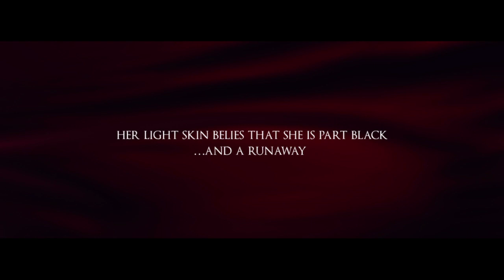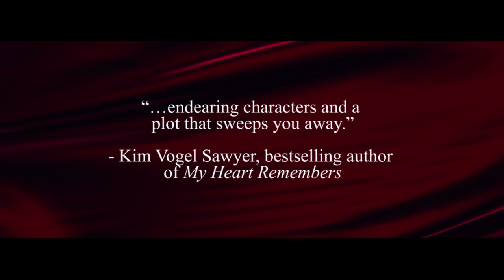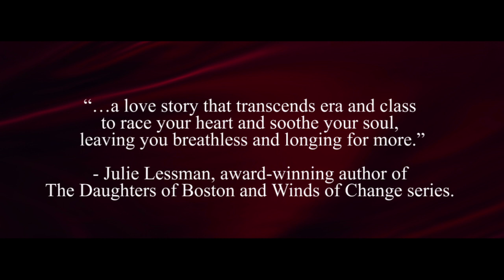Veil of Pearls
It is 1811, and the prosperous port city of Charleston is bustling with immigrants like Adalia. But she has a secret: her light skin belies that she is part black and a runaway slave from Barbados. She lives in terror that her owner will come looking for her. Instead Morgan, the son of a plantation owner, finds her. He is handsome, charming, bored—and enamored of the beautiful Adalia. Soon she is swept into his glamorous world, a world in which the truth about Adalia's heritage would ruin her—and Morgan. This epic romance reveals the beauty and tragedy of the Old South.